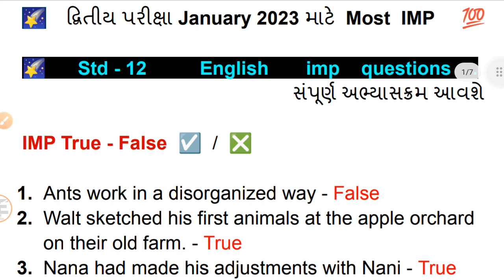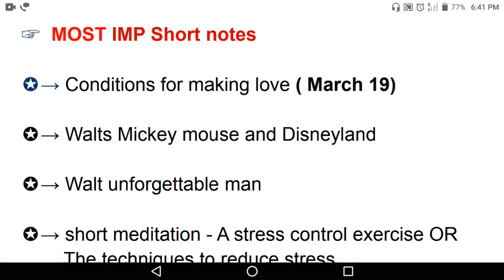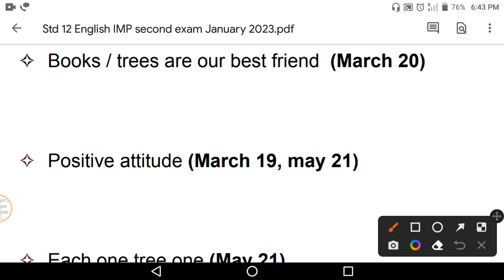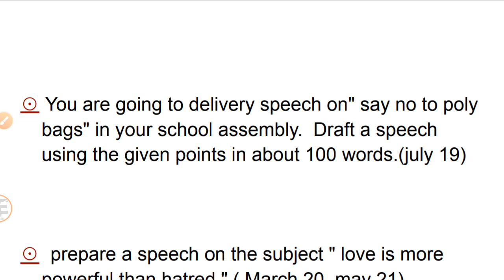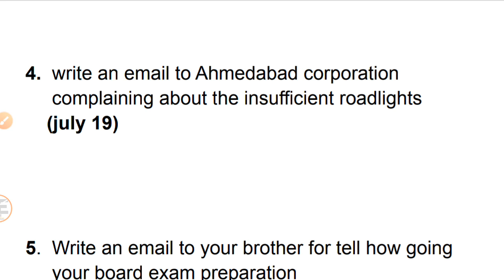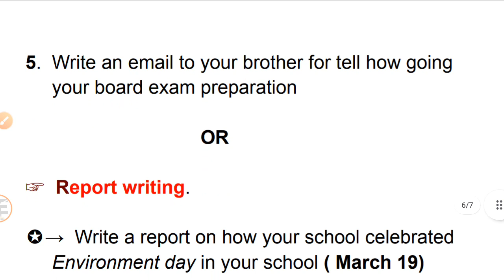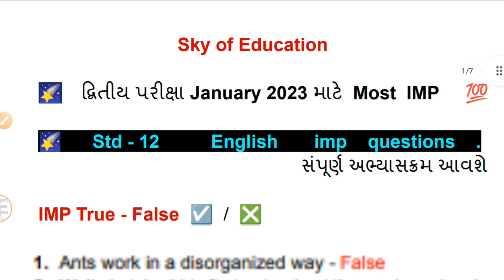std 12 English imp short note, essay, Application, email, report, speech writing | second exam 2023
std 12 English imp short note, essay, application, email, report, speech writing | ધોરણ 12 અંગ્રેજી imp | second exam 2023 | English imp short notes | std 12 English imp essay | std 12 English imp speech writing

અહીં ધોરણ 12 Englishના દ્વિતીય પરીક્ષા 2023 માટે Most IMP short notes, essay, Application, email, report અને speech writing  અને IMP નિબંધ આપેલાં છે. જો તમે આ પ્રશ્નો તૈયાર કરો તો તમે 100% વધુ ગુણ લાવી શકો. આ imp questions તમારા મિત્રોને પણ share કરજો.

👉 paper solutions

👉study tips

👉 most imp

✨ more.